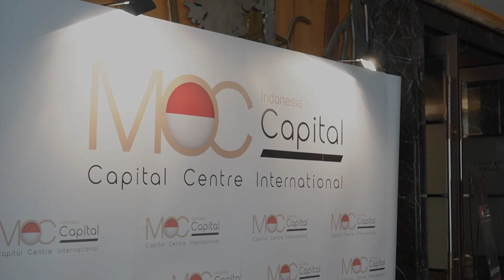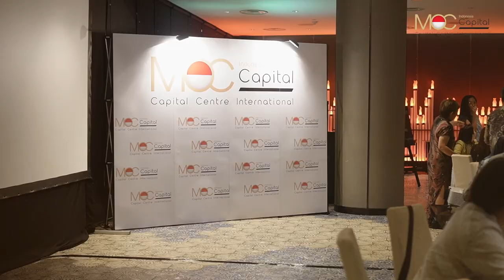Miracle Of Capital (MOC J65) "The Unicorn Mindset"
Discover the Miracles of Capital (MOC) in Indonesia!
While others think of how to survive this new capital centered economy, a new era of capital mechanism awaits - bringing more growth and productivity.

"The Unicorn Mindset : Transformative Entrepreneur and Business Program"
Speaker : Dr. Jeh Syan Wong
Location : The Westin Hotel, Jakarta